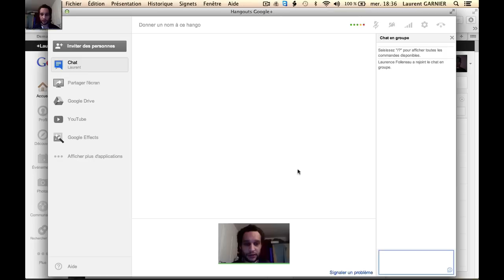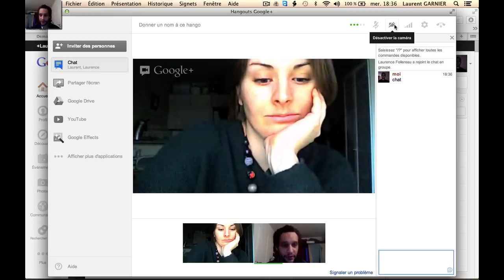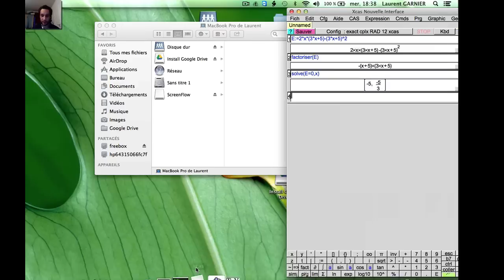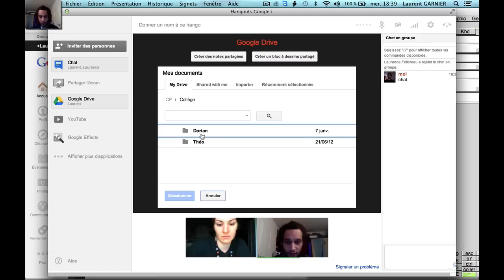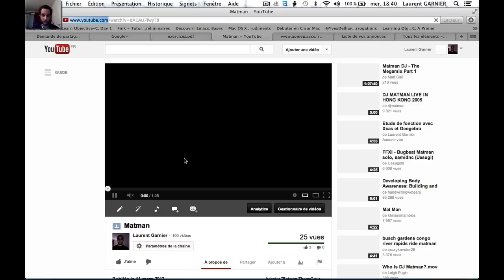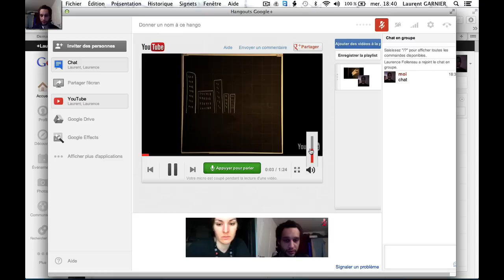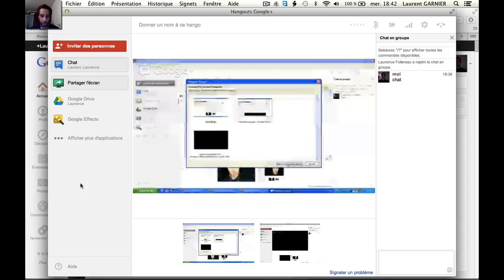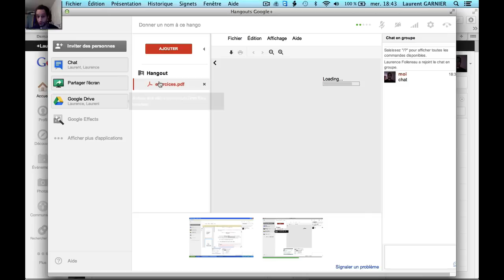Utilisation du Hang Hout pour faire des cours en ligne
Etape 1 : avoir un compte google (gmail) ce qui est gratuit.
Etape 2 : ajouter les contacts participants à google + (gratuit également).
Etape 3 : télécharger les google drive, gratuit (5 Go).

Pour d'autres témoignages ou pour prendre des cours avec moi vous pouvez consulter mon profil sur le site superprof :
Outil utilisé google hangout
Si vous avez besoin de cours, peut être que d'autres dans votre classe/groupe ont le même besoin. Grâce à l'application Google Hangout il est possible de faire des cours à plusieurs (jusqu'à 10 participants).